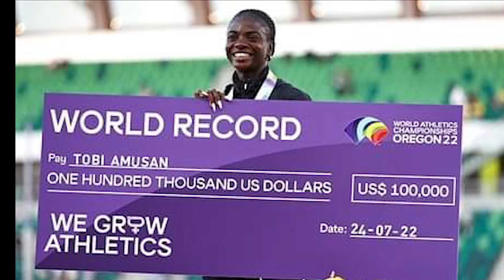"My Dad Burnt My Training Kits"- Tobi Amusan.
25year old record breaking winner Tobi Amusan, narrates how her faher was against her been an athlete.